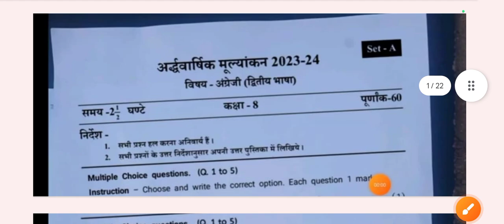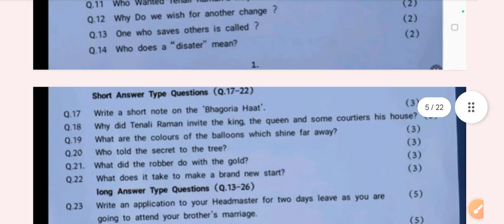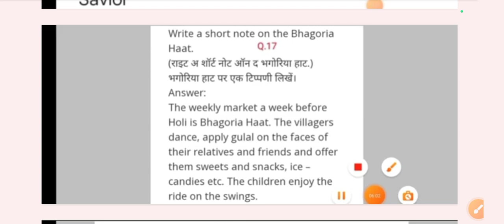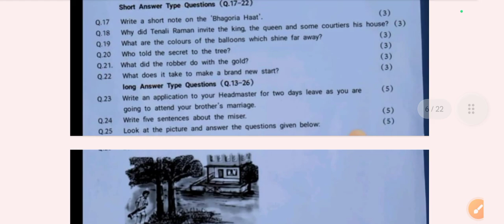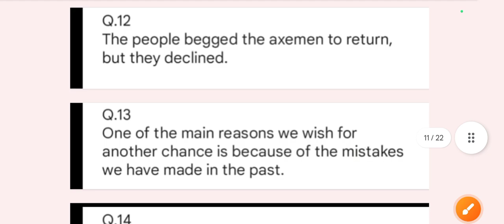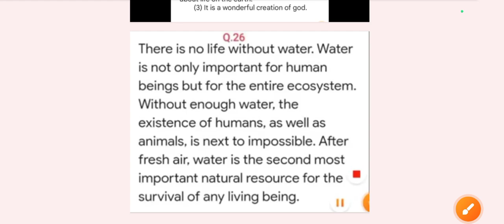class 8th english ardhvaarshik ka paper 2023 ||🔥class 8th english half yearly question paper 2023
class 8th english half yearly question paper full solution 2023
class 8th angreji half yearly exam paper
angreji ardhvaarshik pariksha real paper class 8th
class 8th angreji 22 december ka asli paper 2023 sampurn hal
class 8th question paper
class 8th english paper
class 8th angreji varshik paper 2023
class 8th angreji paper 2023
class 8th english 22 december ka asli paper 2023